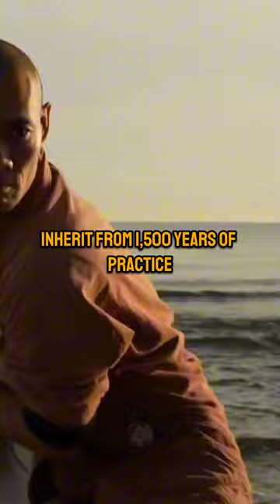Master Shi Heng Yi | Inheritance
shaolin​ monk​ ‎‎‎‎Shi Heng Yi headmaster of the shaolin temple of europe​ located in germany​ imparts his wisdom upon the masses.

This is a series of ​ from an interview hosted by the channel ‎‎‎‎mulliganbrothers​
an organisation whose purpose it is to find the most interesting people on the planet and show them to the world.